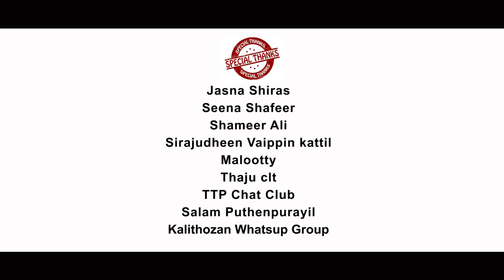മൈലാഞ്ചി മായാത്ത മണവാട്ടി | Shafeer | Kadalum Kadannu | Latheef | Shafi kollam | Shafi Makath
Kadalum kadannu

മൈലാഞ്ചി മായാത്ത മണവാട്ടിയും കടൽ കടന്ന പ്രവാസിയും | Shafeer | Latheef Chavakkd | Shafi kollam | Shafi Makkathi